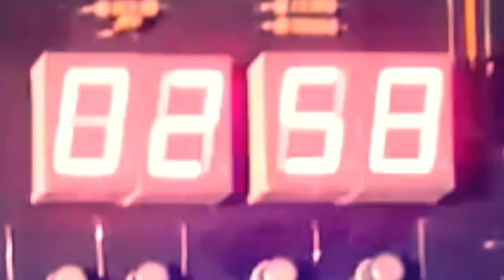UNE PARTIE D’AIRSOFT EXTREME !!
Je teste l'Airsoft pour la première fois ! (snapchat : tiboinshape)

SUIVEZ-MOI !
PERISCOPE : tibo_inshape

Envoyez-moi vos colis Enorme et Sec :
Tibo Inshape
CS 52072
81012 ALBI CEDEX